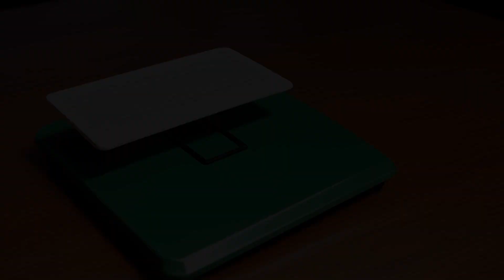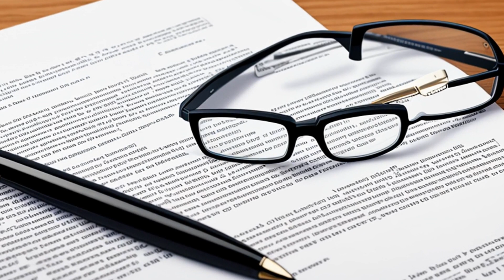Commonwealth v. Malone (1946) Overview | LSData Case Brief Video Summary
The defendant was a 17 year old boy. The victim was a 13 year old boy. The defendant went to the movies with a revolver that he obtained from his uncle in his pocket. The victim obtained a cartridge from his father. The two boys met at a dairy store to have a meal, and they loaded the gun together. The defendant suggested that they play "Russian poker" and the victim agreed. He then fired the loaded gun at the victim three times, striking him with a bullet on the third fire and killing him. He was convicted of second degree murder, and he appealed on the grounds that he had not acted maliciously.

Commonwealth v. Malone (1946)
Supreme Court of Pennsylvania
354 Pa. 177